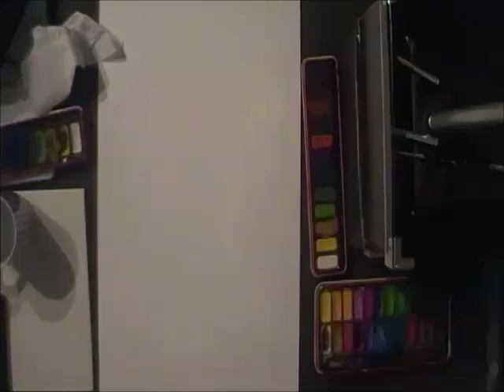George Harding - Reminisce